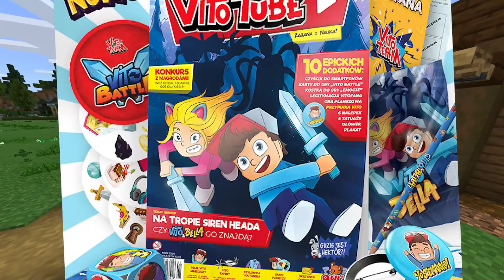ZBUDOWAŁEM NAJLEPSZE MIASTO w Minecraft! (Symulator Miasta)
BUDUJĘ WŁASNE MIASTO w Minecraft! (Symulator Miasta) | Vito i Bella